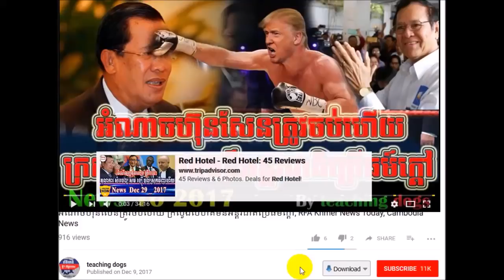ហ៊ុន សែន កុនហើយពេលនេះតុលាការអន្តរជាតិICCនឹងមកលេង២០១៨, RFA Khmer News Today, RFA Khmer TV